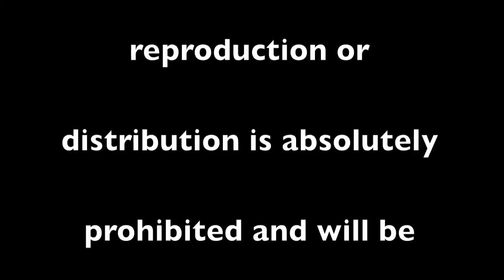Bill's Roundup: Guns and Police Dogs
guns, police dogs